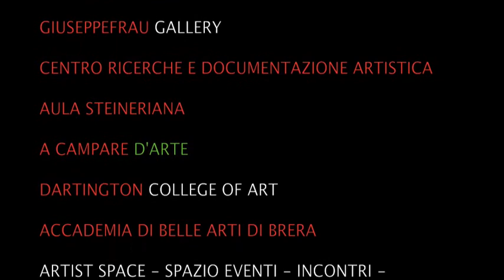Laser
Laser video maram Arte di Mauro Rizzo